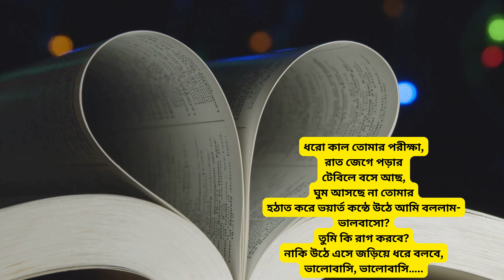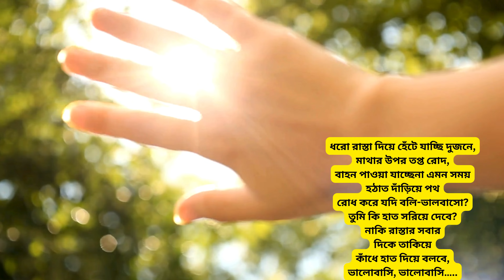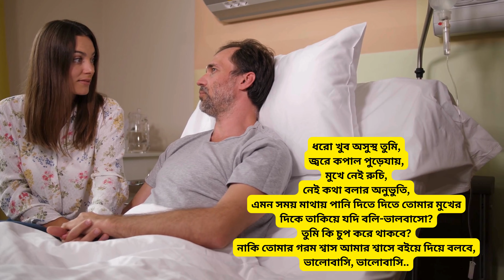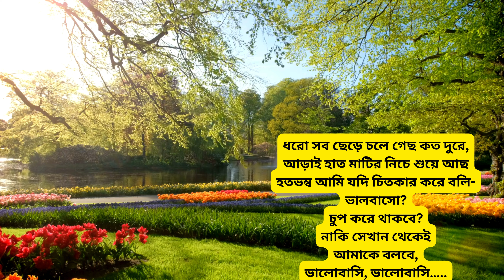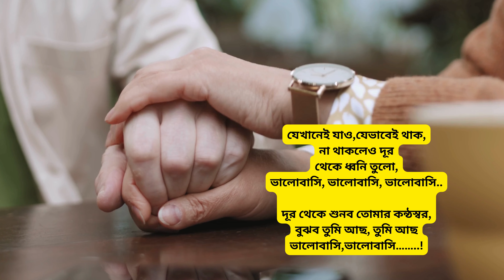ভালবাসি ভালবাসি valobasi।সুনীল গঙ্গোপাধ্যায়ের।abriti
তুমি যেখানেই যাও, সুনীল গঙ্গোপাধ্যায়, tumi jekhanei jao, Sumi Sikder, poetry spoken word, SEO, bangla kobita, kobita abritti, বাংলা কবিতা আবৃত্তি, বাংলা কবিতা, সুনীল গঙ্গোপাধ্যায়ের কবিতা, কষ্টের কথা, youtube trending, youtube trending videos today